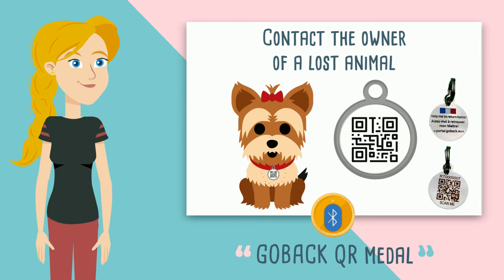Version anglaise - Médaille - GOBACK